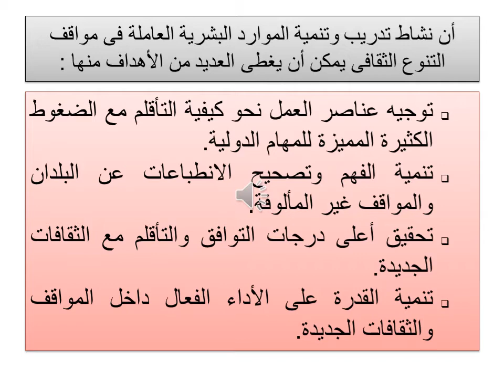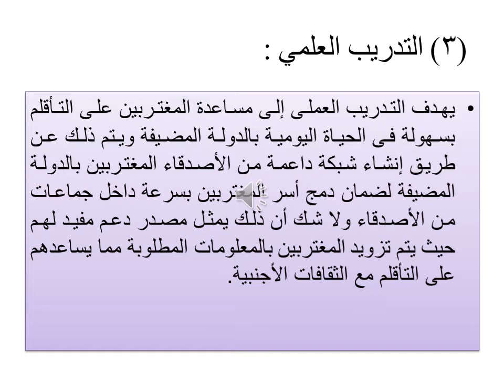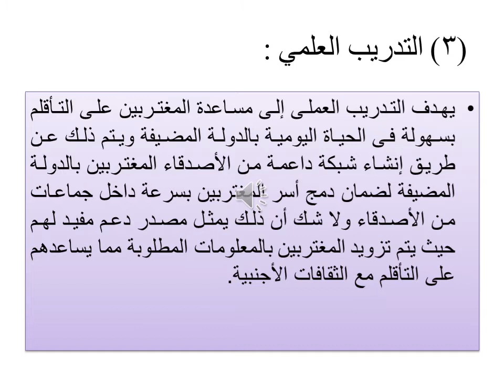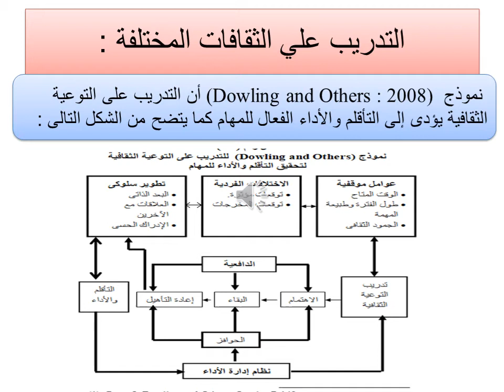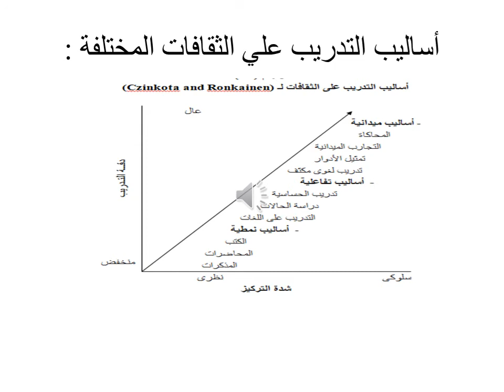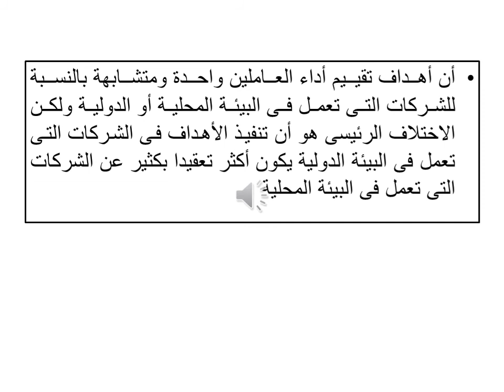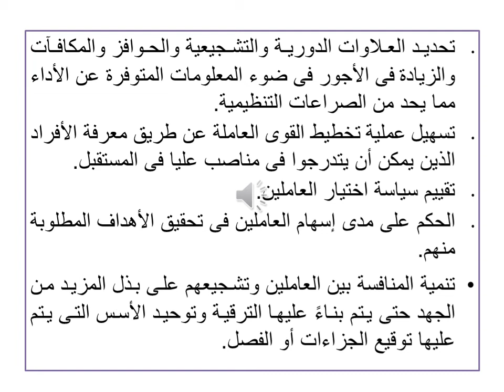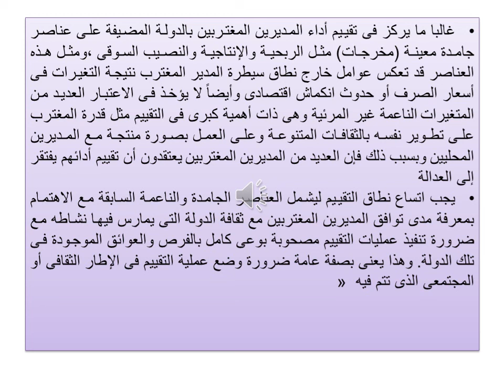MBA- 04 - تخصص إدارة أعمال - إدارة الأعمال الدولية - د/ بسنت الزيادى